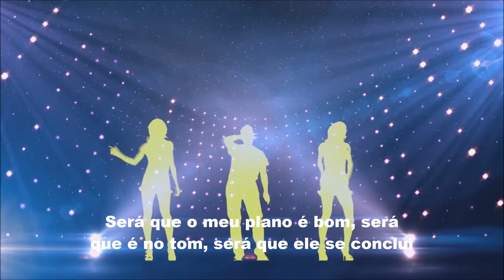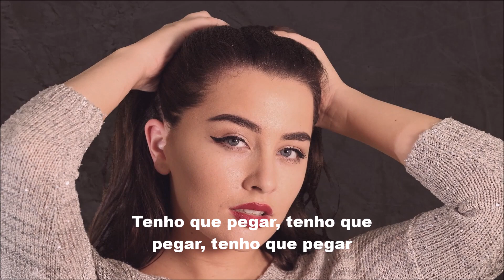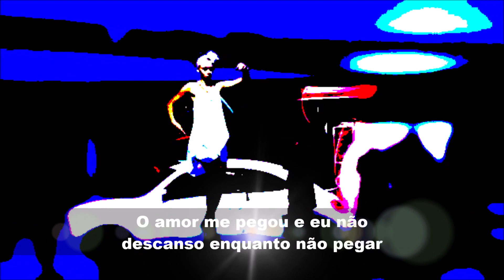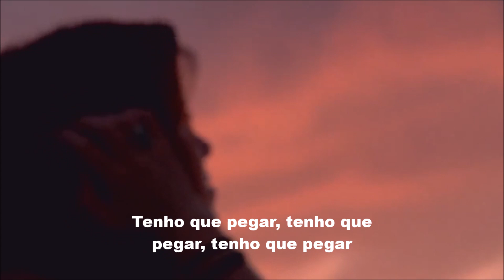GATAS EXTRAORDINÁRIAS com LEILA MARIA, edição MOACIR SILVEIRA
“Gatas Extraordinárias”, composição original de Caetano Veloso, é mais uma bela faixa incluída no álbum “Canções do amor de iguais” da fabulosa cantora Leila Maria.
Na voz de Leila Maria, uma das maiores cantoras brasileiras, as canções ganham elegantes roupagens de pop jazz e sons eletrônicos. E, independentemente do tema esse é um disco para apaixonados pela grande música, na opinião do jornalista Antônio Carlos Miguel, idealizador desse álbum.
Ficha técnica desse CD:
Contrabaixo, programação e produção: Dunga
Guitarra e violão: Vinícius Rosa
Bateria e percussão: Chocolate
Teclados e piano: Hiroshi Mizutani
Programações adicionais: Marcos Sabóia
Contrabaixo em “Lush Life”: Bruno Migliari
Piano em “Lush Life”: Rodrigo Braga
Flautas e harmônica em “All of You” e saxofone em “Ilusão à toa” – Milton Guedes
Concepção do projeto: Antonio Carlos Miguel
Direção artística: João Augusto
Gravação e mixagem: Marcos Sabóia no Estúdio Tambor (RJ)
Assistente de gravação e mixagem: Fábio Roberto
Masterização: Carlos Freitas no Classic Master (SP)
Projeto gráfico: Alberto Vilar (L&A Studio)
Fotos: Guto Costa
Gravado no Rio de Janeiro em 2007

GATAS EXTRAORDINÁRIAS

      De: Caetano Veloso

O amor me pegou
E eu não descanso enquanto não pegar
Aquela criatura
Saio na noite à procura
O ‘batidão’ do meu coração
Na pista escura
Se pego, ui
Me entrego e fui
Será que ela quererá
Será que ela quer
Será que meu sonho influi

Será que meu plano é bom
Será que é no tom
Será que ele se conclui
E as gatas extraordinárias
Que andam nos meios onde ela flui
Será que ela evolui Será que ela evolui
E se ela evolui
Será que isso me inclui

Tenho que pegar, tenho que pegar
Tenho que pegar essa criatura